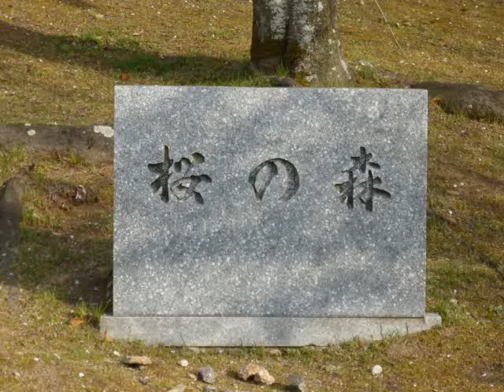Cherry Blossoms 2013 桜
2013年3月30日撮影　周南市緑地公園